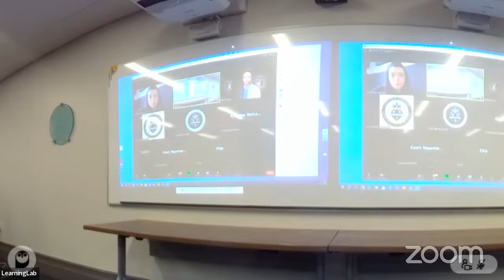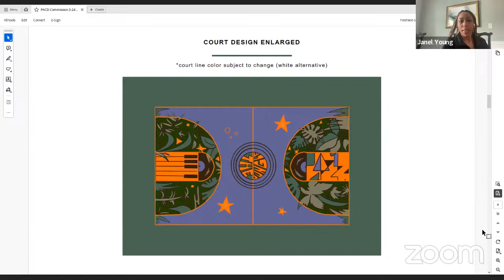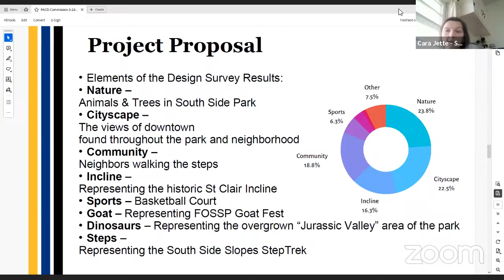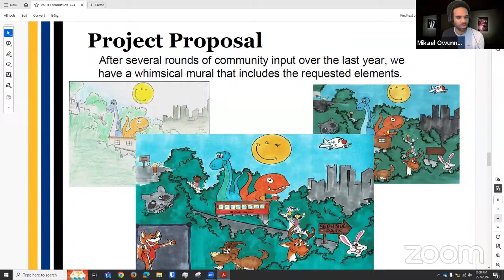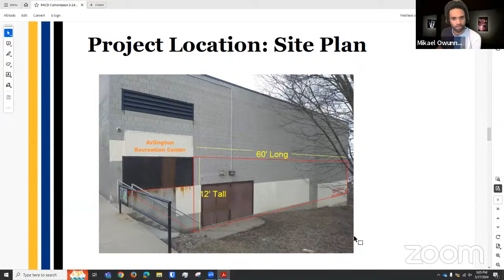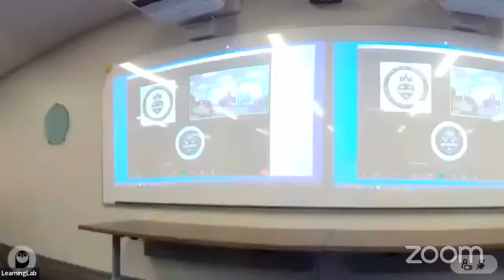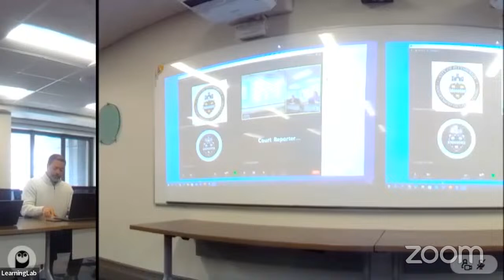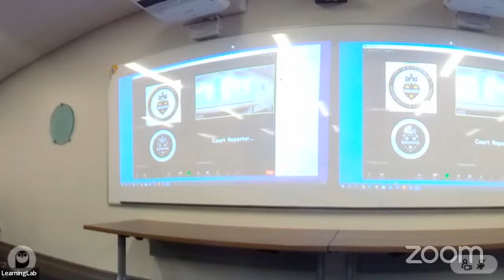Public Art and Civic Design Commission